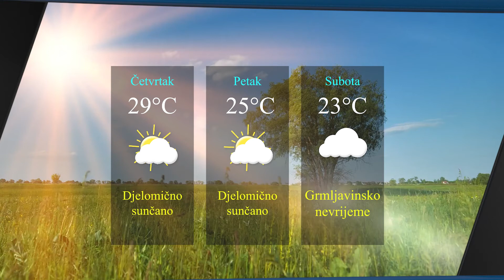Televizija Zapad - Vijesti 10.08.2022.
0:00 - RADOVI NA PROJEKTU AGLOMERACIJE ZAPREŠIĆ
Građanin prijavio problem pri njihovom izvođenju

3:45 - INKER PORAŽEN U POSLJEDNJOJ PRIPREMNOJ UTAKMICI
NK Inker - Shakhtar Donetsk 0:4

6:46 - PRIPREME ZA NOVU SEZONU NK PUŠĆE
Očekuje se napad na gornji dio tablice